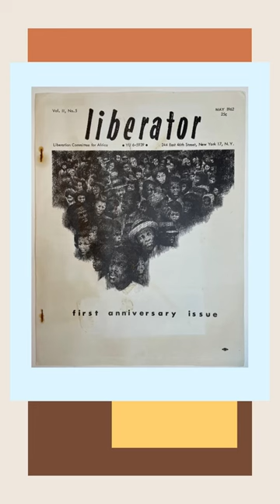John Henrik Clarke - Do The Knowledge exhibit highlights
This video contains images of the Archival Directions collection related to educator/historian John Henrik Clarke.  The items include the Harlem Quarterly, Freedomways. The Original Confessions of Nat Turner and Liberator.